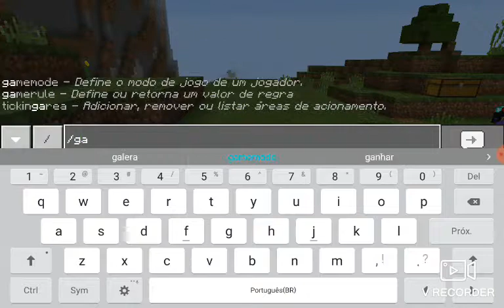Série nova de Minecraft trial ép 1